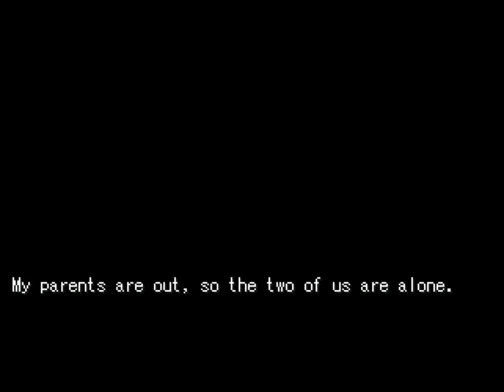Let's Play Yanderella - PART 5: True End 1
CONTENT WARNING: Some sexual content and grotesque stuff, but it doesn't really show anything.

I mean, just some happy, sexy times! Nothing sinister going on here.

Yanderella was created by CHARON and translated by terriball.